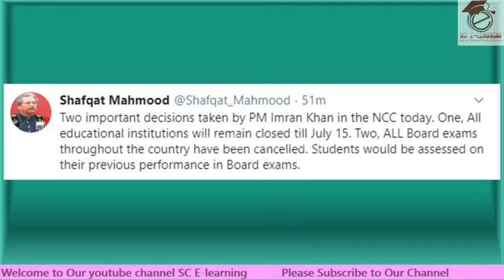Examination News 2020 ll Latest Exams Guidelines by The Government ll Exams Alerts 2020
Important decision being taken today regarding the education sector of Pakistan. Keeping in mind the safety of the student's government has taken some best steps to facilitate students

Educational institutions will remain closed till 15th July.

(Hindi / Urdu)